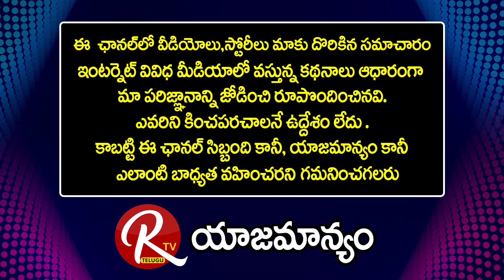Kapu Netha Velpuri Srinivasa Rao Comments On Pawan Kalyan |@RTV Telugu